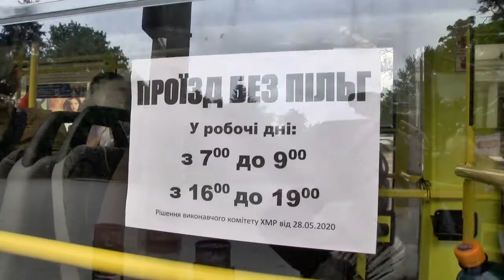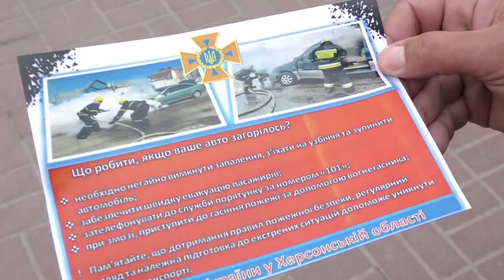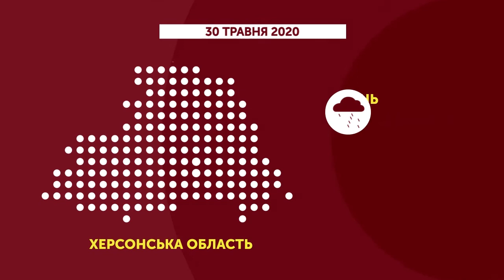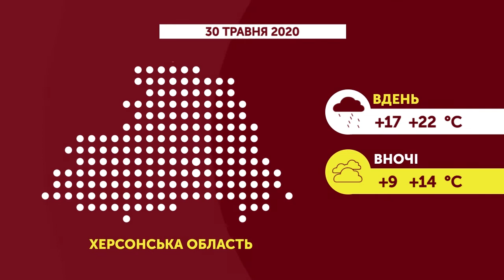29.05.2020. Новини. 20:30